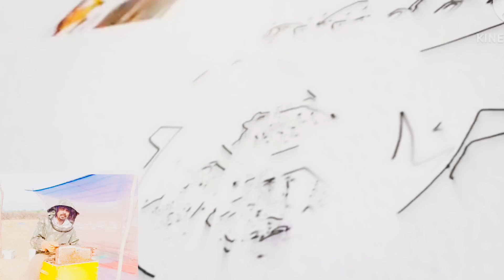WHAT IS BEE BREAD AND WHY IT'S ONE OF THE MOST POWERFUL SUPERFOOD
Bee bread is a superfood of all superfoods, it is a fermented food, 100% natural and delicious in taste.
How to use - 1/4 teaspoon twice a day.
Or
1/2 teaspoon 1 time a day in empty stomach, it will melt itself in mouth and wonders your health.